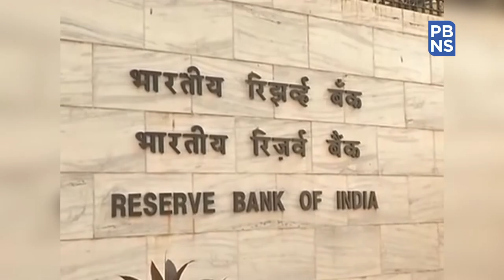For year 2020-21, GDP growth is estimated to be negative: RBI Governor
Reserve Bank of India (RBI) Governor Shaktikanta Das briefed mediapersons on 6 Aug.